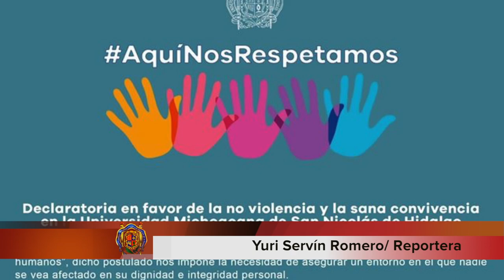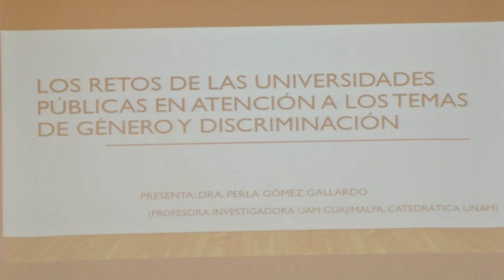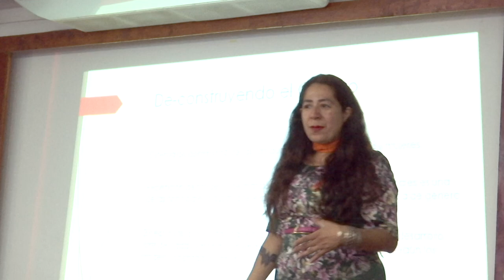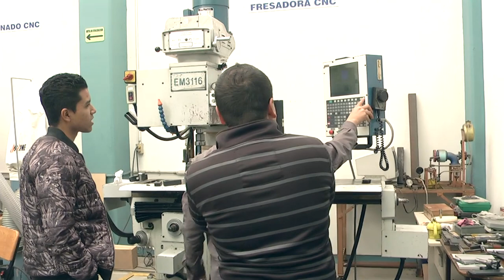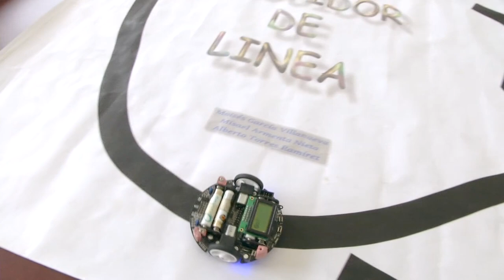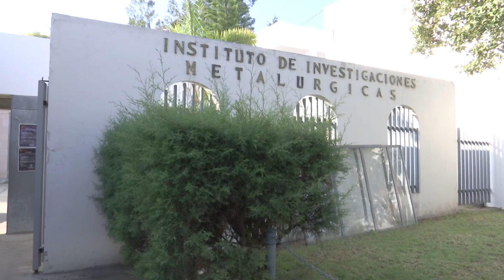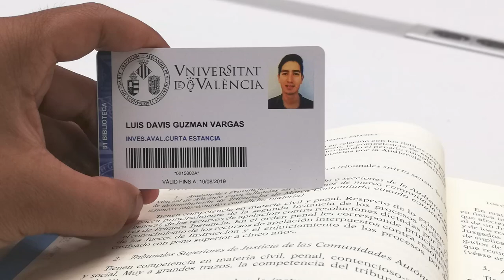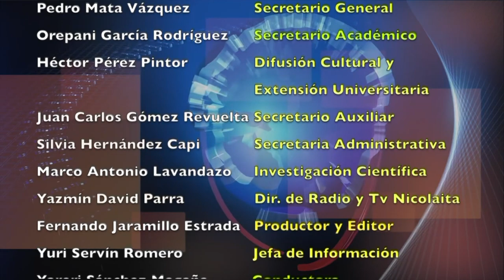LOS NICOLAITAS 30 DE NOVIEMBRE 2019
En el marco de Día Internacional de la Eliminación de la Violencia contra la Mujer, el Secretario General de la Universidad Michoacana de San Nicolás de Hidalgo (UMSNH), Pedro Mata Vázquez, aseguró que para erradicar y prevenir el acoso sexual y la violencia de género se realizaron las Jornadas Sobre Inclusión y Equidad de Género y se trabaja en la actualización del Protocolo para la Prevención, Actuación y Erradicación de la Violencia de Género de la Universidad.

En conferencia de prensa aseguró que la presente administración que encabeza el rector de la UMSNH, Raúl Cárdenas Navarro, está comprometida e impulsa acciones para prevenir y erradicar el acoso y la violencia de género entre la comunidad universitaria.

“El compromiso de cada una de las dependencias se ha hecho patente a través de la firma de la Declaratoria en favor de la no violencia y la sana convivencia en la UMSNH, el día de hoy se inician otros mecanismos de difusión de la campaña AquíNosRespetamos con la colocación de espectaculares en la avenida Fco. J. Mújica y Calzada La Huerta, así como de materiales de difusión que se ponen a disposición de las diversas dependencias académicas y adminstrativas para que se multiplique el alcance de esta campaña y llegue a todos los universitarios”, sostuvo.

Precisó que las dos Jornadas sobre Inclusión y Equidad de Género forman parte de la campaña permanente AquíNosRespetamos, creada inicialmente por el Colegio Primitivo y Nacional de San Nicolás de Hidalgo, pero adoptada como una campaña institucional de la Universidad Michoacana.

Ciudad de México. A invitación del subsecretario de Educación Superior de la SEP, Luciano Concheiro Bórquez y del secretario general de la ANUIES, Jaime Valls Esponda, el rector de la Universidad Michoacana de San Nicolás de Hidalgo (UMSNH), Rául Cárdenas Navarro, participó en reunión nacional Juntos por la Paz, de la Estrategia Nacional de Prevención de Adicciones (ENPA).

La reunión, presidida por Jesús Ramírez Cuevas, coordinador de Comunicación Social del Gobierno de la República, sirvió tambén para que el rector de la Casa de Hidalgo intensifique las gestiones para obtener recursos extraordinarios que requiere la universidad para los compromisos de cierre de año.